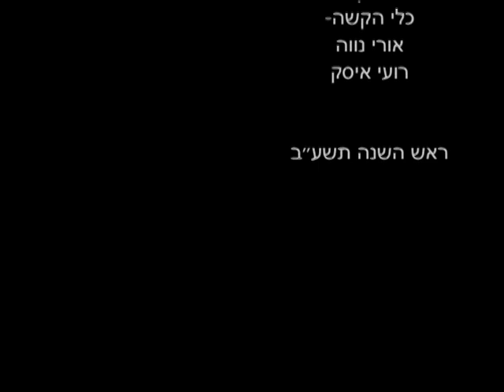לחם בית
עבודת וידאו מאת אפרת גורן מור על לחם הבית שמכינה לפני ראש השנה סימי מדימונה. הופיעה בתערוכת "שיכונים מבפנים" ינואר 2012 גלריית בית האדריכל והטכניון בחיפה אוצרים: הדס שדר שלי כהן וערן טאוויל